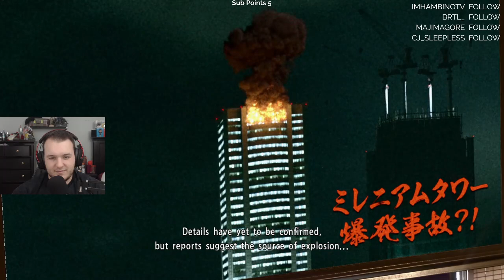Yakuza Kiwami 2 Walkthrough Gameplay - Let's Play - Part 2